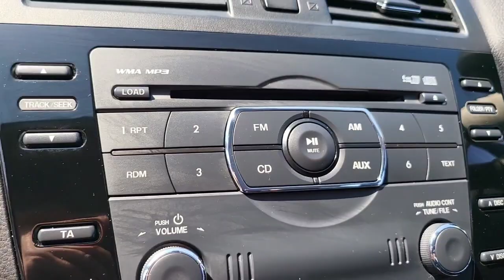Mazda Mazda6 2.0 TS2 Euro 5 5dr